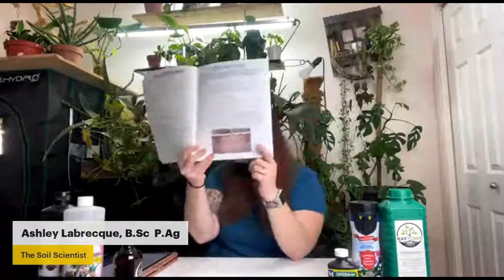Living Soil & Biological Bugs with Ashley Labrecque, The Soil Scientist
Join Ashley, The Soil Scientist, to learn about living soil and how it benefits plants, from nutrients cycling to biological insect control.